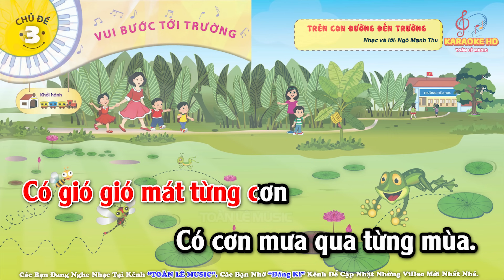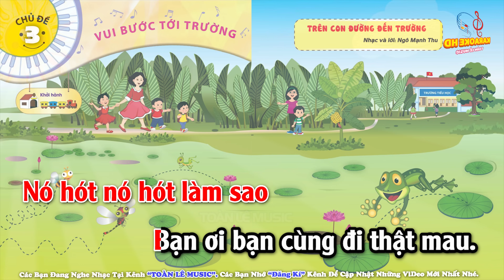TRÊN CON ĐƯỜNG ĐẾN TRƯỜNG - NHẠC MẪU | CHỦ ĐỀ 3 | ÂM NHẠC 2 - CHÂN TRỜI SÁNG TẠO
TRÊN CON ĐƯỜNG ĐẾN TRƯỜNG - NHẠC MẪU | CHỦ ĐỀ 3 - VUI BƯỚC TỚI TRƯỜNG | ÂM NHẠC 2 - CHÂN TRỜI SÁNG TẠO
                                              LỚP 2 - CHÂN TRỜI SÁNG TẠO

CHỦ ĐỀ 5: NĂM MỚI BÌNH AN

CHỦ ĐỀ 6: CHÚC NGỦ NGON

,Beat​​ chuẩn, Karaokenhạcsống​, quachbeen​​ beatKaraoke​